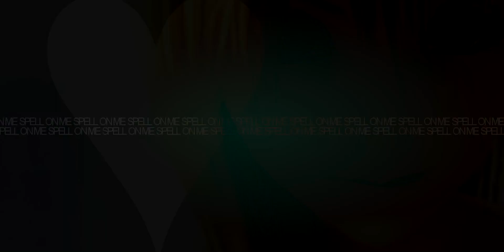Glad You Came | Multifandom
Here's my belated video to my 1000+ Subs! ;A;

I started this video a while back right before I hit 1000 subs, but I lost inspiration while making it so I kind of just tossed it away. But then Brittney begged me to finish it so yeah here it is everybody thank Brittney LOL

All of the info is in the beginning of the video ;O; I tried to include everything that I've used in the past, game footage / anime / mmv / homestuck that would have made you guys sub me, so there's a little something for everybody :D

Thank you guys so much! ;O; I LOVE YOU ALL